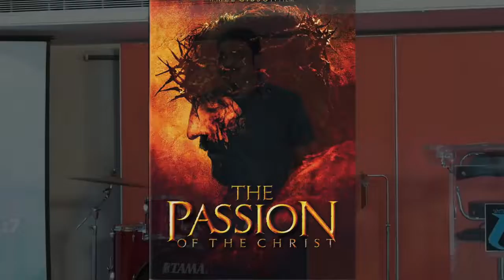I Love you యేసయ్య ప్రేమ |jesus |motivation |hearttouching |message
I Love you